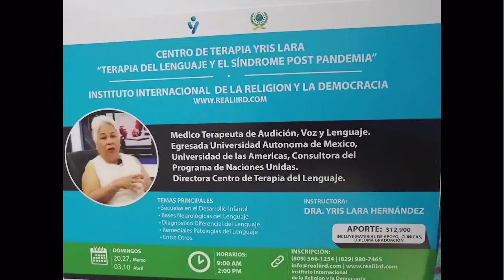Revista 110 | Agropecuaria | Comentario | Dr. Hazim 19/03/2022 (4)